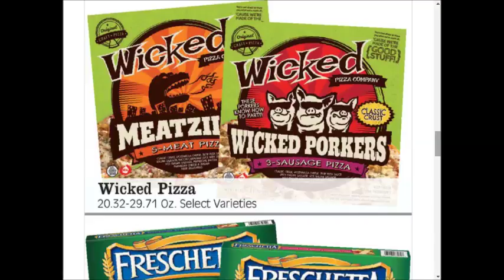Coborns SUPER weekly special deals AD coupon preview vol4